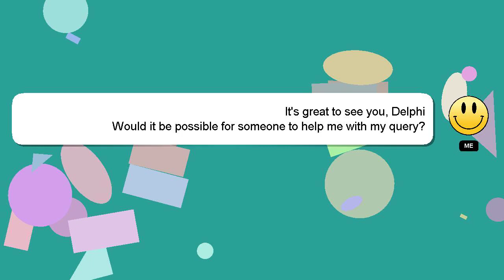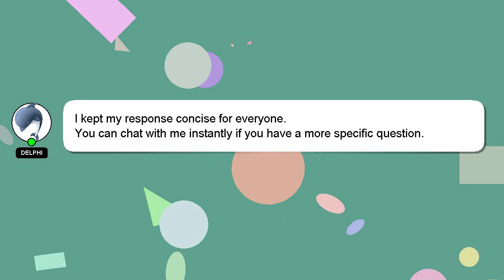How to do cgfns for new zealand?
An introduction to myself in a few words, Nice to meet you, I am Delphi. I am available to help you find solutions to your inquiries. - How to do cgfns for new zealand?

Let me know if you have more specific questions or concerns by leaving a comment or starting a chat. Your answer will be acknowledged and appreciated, and I will 'heart' it as a sign of gratitude.

*1 What we are experimenting :*